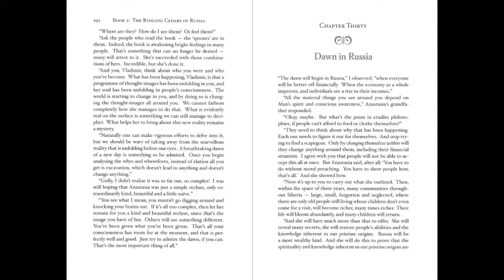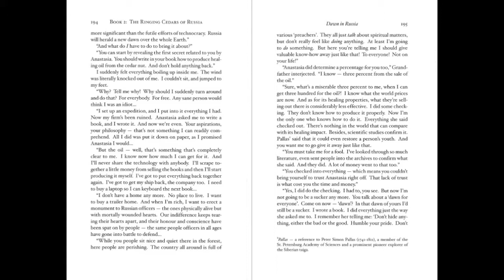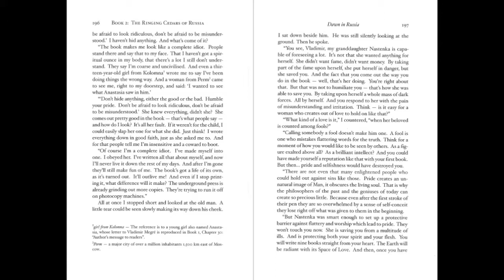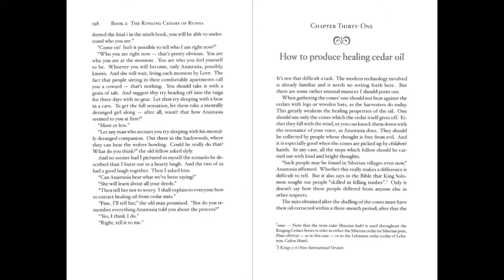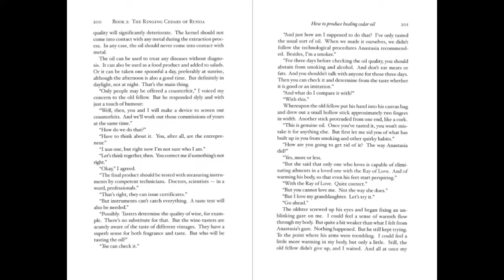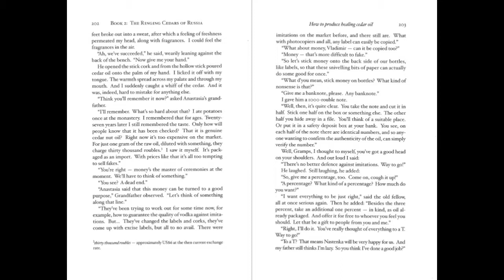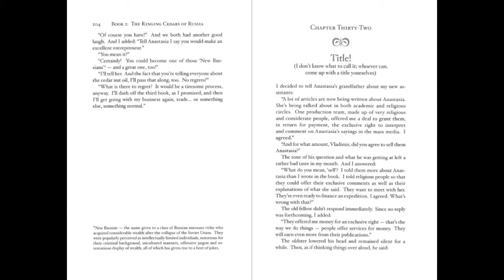PART 13 Anastasia BOOK 2 The Ringing Cedars of Russia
Vladimir Megré

Translated from the Russian by John Woodsworth

 Ringing Cedars Press Paia, Hawaii, USA

 Read to you by Nicole

Chapter 30 Dawn in Russia
Chapter 31 How to produce healing cedar oil